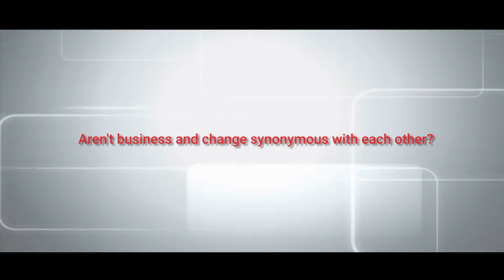Dr. B V R Mohan Reddy, Executive Chairman, Cyient (formerly Infotech Enterprises)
Aren't business and change synonymous with each other?

Get insights on how to deal with challenges posed by technological advancements!